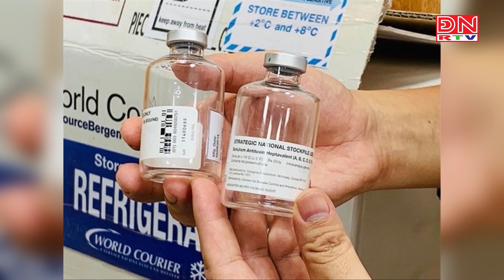Chuẩn bị thành lập trung tâm dự trữ thuốc hiếm